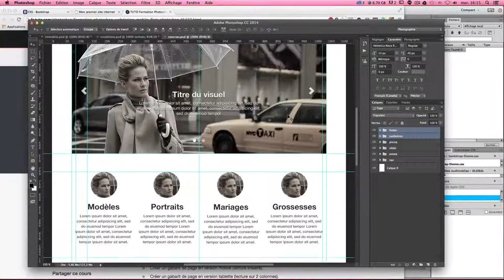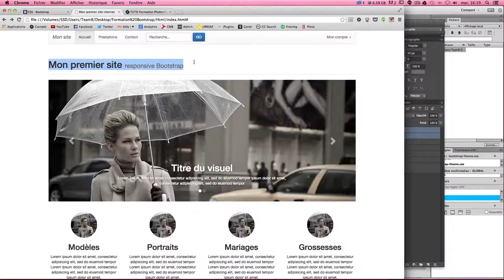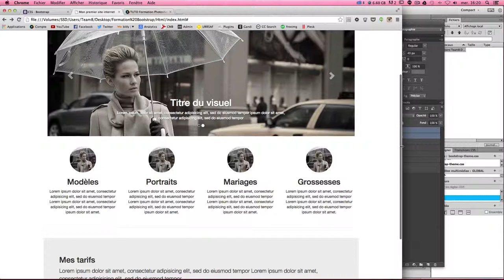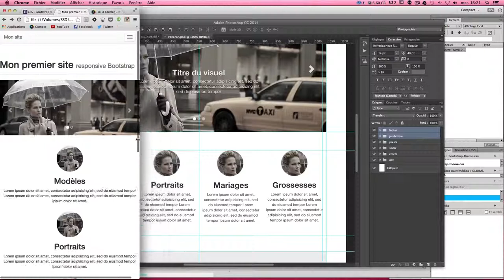Maquette Bootstrap HTML5 CSS3 Intégration d un site Web en mobile first avec Dreamweaver